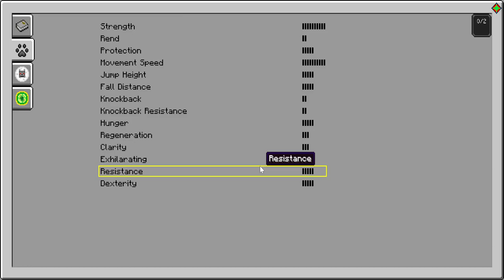my custom modpack playing with Pyrobahi 1 ep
we find a werewolf explore the area I became a werewolf and sorry for the lag I finds out when I edit I hope it fix in ep 6 because we just record up to ep 6. like always I hop you have a good day/night